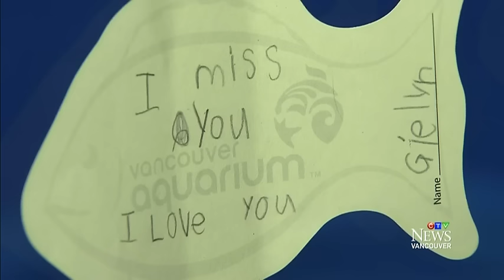Police consulted after death of two belugas in Vancouver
The Vancouver Aquarium says it still can't explain what killed its belugas, and with no definite cause of death, police have been contacted.